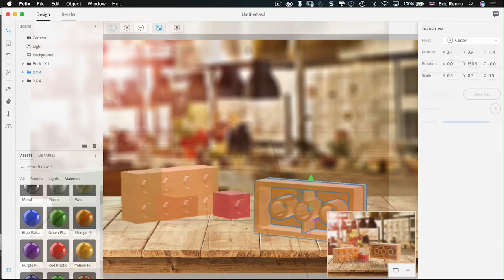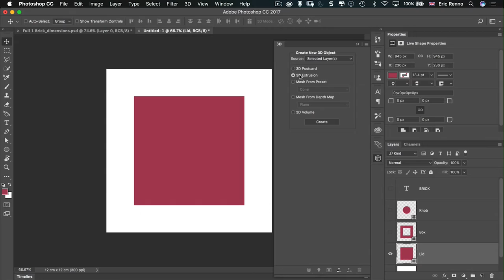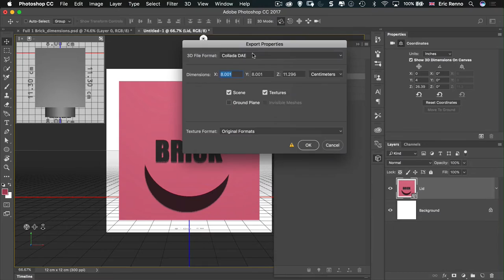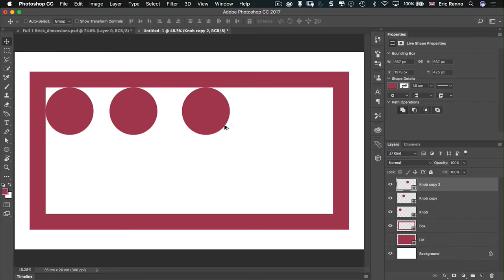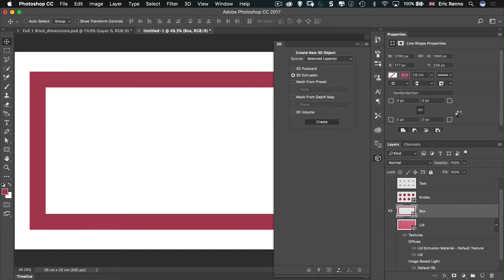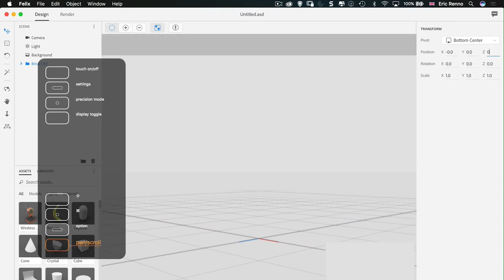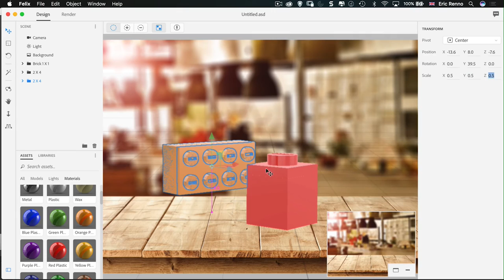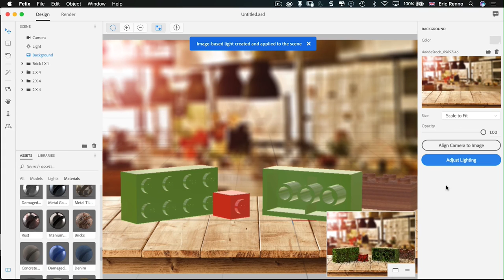How to Create 3D Lego Inspired Bricks in Photoshop and Adobe Project Felix